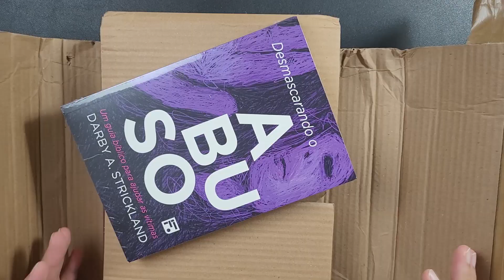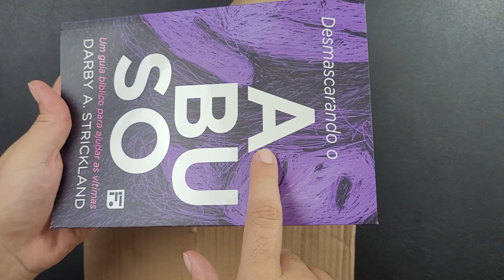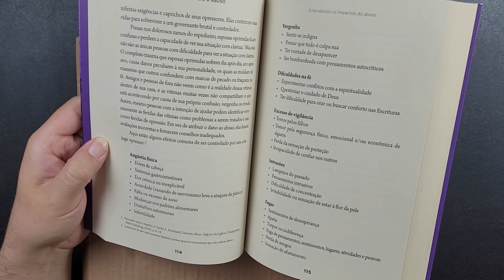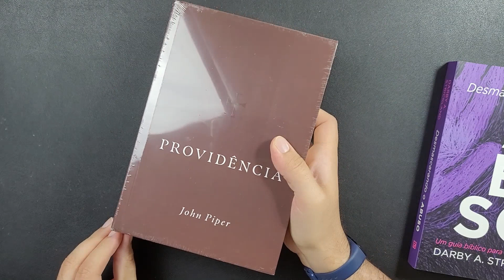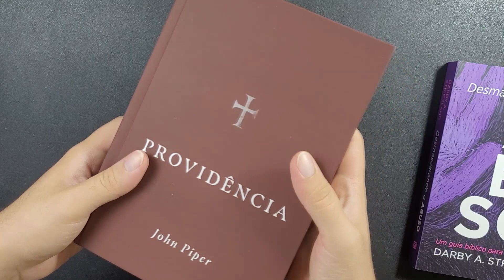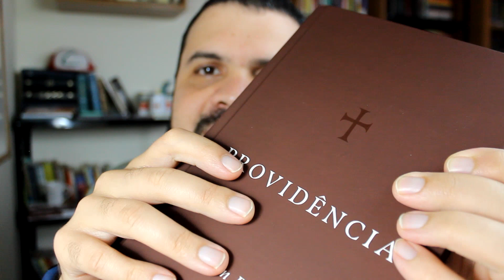O ABUSO e a PROVIDÊNCIA da Editora Fiel| Apresentação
Veja mais
Desmascarando o abuso
🛒 Comprando na Amazon você ajuda o canal